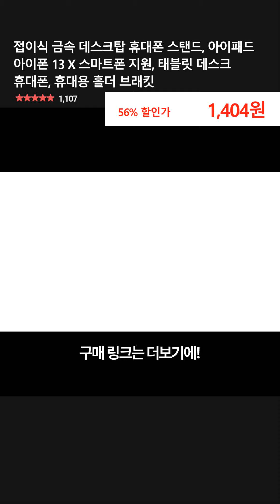접이식 금속 데스크탑 휴대폰 스탠드, 아이패드 아이폰 13 X 스마트폰 지원, 태블릿 데스크 휴대폰, 휴대용 홀더 브래킷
👉 구매링크